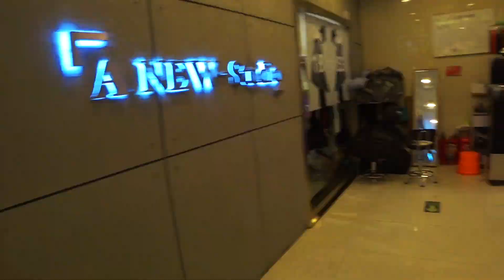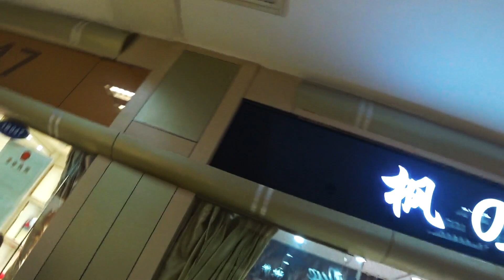ПОДПОЛЬНЫЕ рынки Китая. Копии высшего качества.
Друзья, в этом ролике мы покажем вам то, что вы не увидите, прилетев в Китай в качестве туриста.
 Продажа копий элитных часов, сумок высшего качества.

Мы 3 года плотно работаем с Китаем. Наш головной офис расположен в центре электроники, в городе Шеньчжень.
Заказы принимаем по телефонам:
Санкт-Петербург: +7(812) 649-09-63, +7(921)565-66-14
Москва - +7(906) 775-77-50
Вступайте в нашу группу вконтакте, чтобы не пропустить свежие новости.